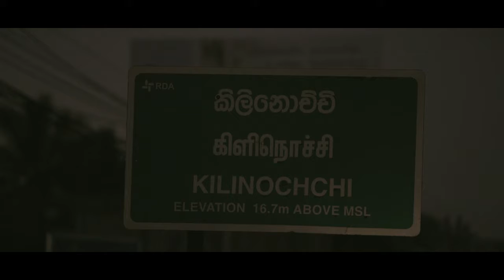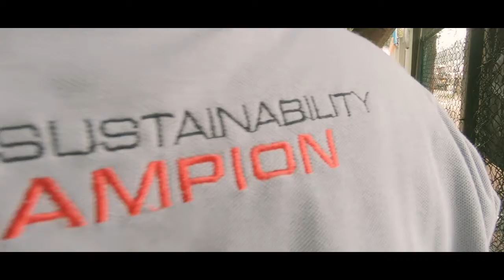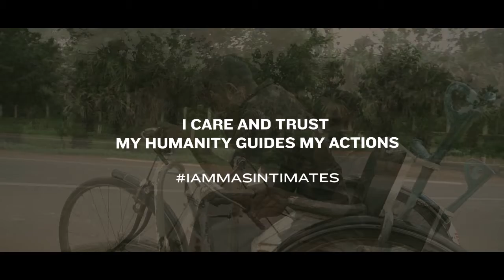Bicycle Sticker Project in kilinochchi, Sri Lanka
A CSR project done by MAS Intimates and Sri Lanka Police.

Film & Edited by Ruwan Muhandiramge